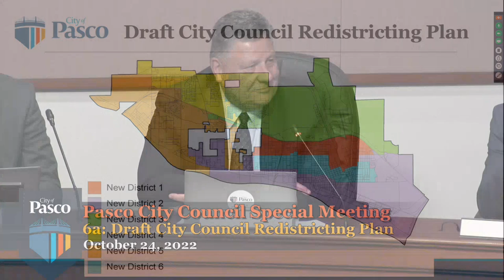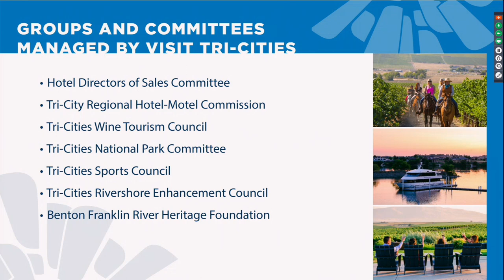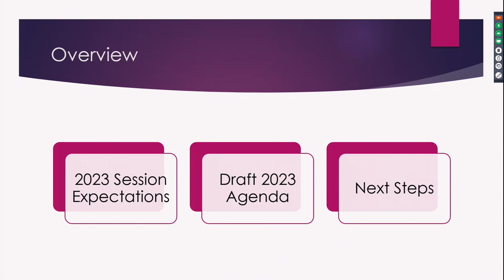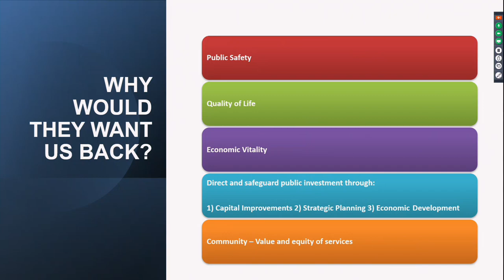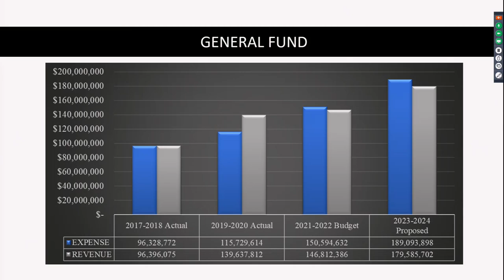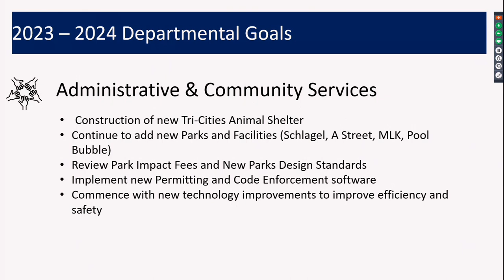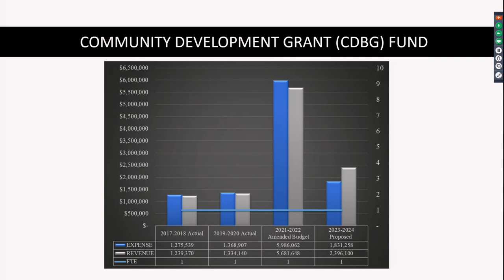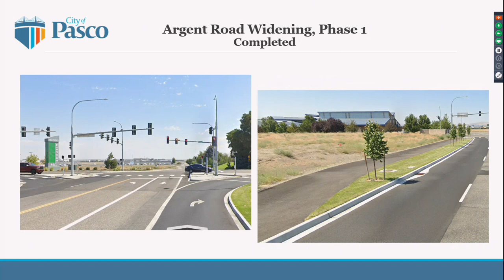Pasco City Council Special Meeting & Workshop, October 24, 2022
Gavel-to-gavel coverage of the Special Meeting and Workshop of the Pasco City Council.

The Special Meeting to consider approval of:
•Draft City Council Redistricting Plan for Publication and Public Comment
•Appointment of Interim City Manager
•Appointment Process for City Boards & Commissions

The Workshop has the Council discuss several items, but no action will be taken. Workshop highlights:
•Presentation of 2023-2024 Biennial Budget
•Presentation of 2023 Legislative Priorities